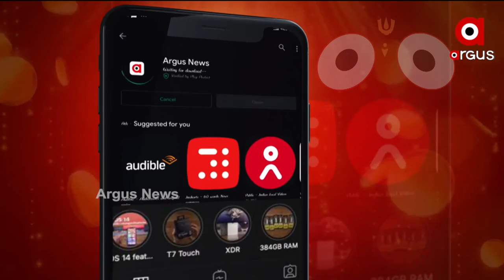କରୋନା କଟକଣା ଭିତରେ ଶ୍ରୀଜିଉଙ୍କ ଘୋଷଯାତ୍ରା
ଆପଣମାନେ ମଧ୍ୟ ଘରେ ବସି ମହାପ୍ରଭୁଙ୍କ ଦର୍ଶନ କରନ୍ତୁ । ଅର୍ଗସ ମାଧ୍ୟମରେ ସବୁ ନୀତିକାନ୍ତିର ସିଧାପ୍ରସାରଣ ସହ ଗୋଲଡ କଏନ ଜିତିବାର ସୁଯୋଗ । ଅର୍ଗସ ରଥଯାତ୍ରା କ୍ବିଜରେ ଭାଗ ନିଅନ୍ତୁ ଏବଂ ପ୍ରତି ଅଧଘଣ୍ଟାରେ ଜିତନ୍ତୁ ଗୋଲଡ କଏନ । ଏଥିପାଇଁ ଡାଉନଲୋଡ କରନ୍ତୁ ଅର୍ଗସ ଆପ୍ । ମନେରଖନ୍ତୁ କେବଳ ଆପ୍ ଜରିଆରେ ହିଁ ଆପଣ ଏହି କ୍ବିଜରେ ଭାଗ ନେଇପାରିବେ